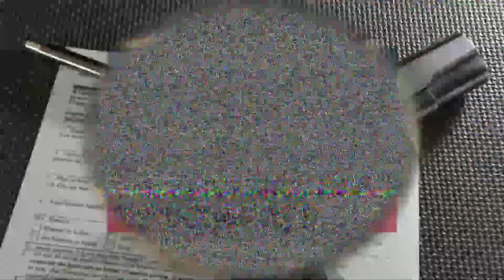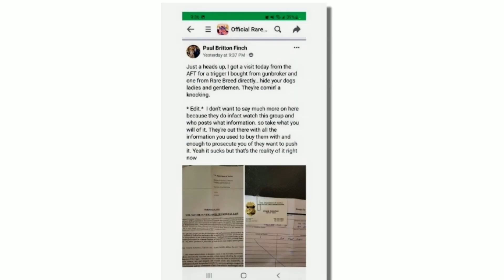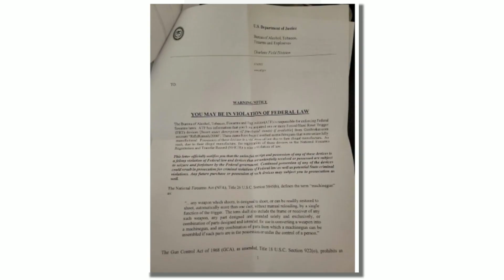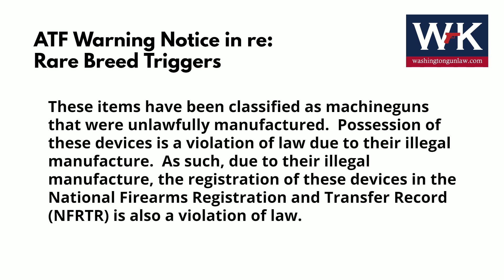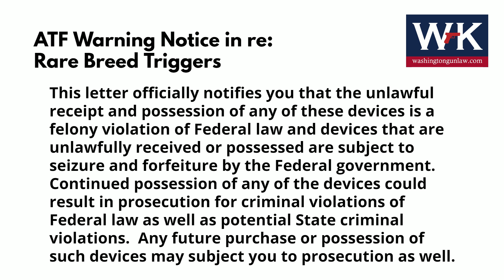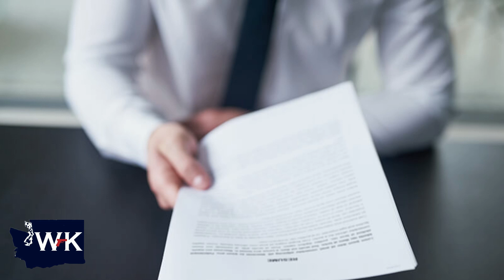What Are You Going to Do When the ATF Shows Up For Your Trigger?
Washington Gun Law President, William Kirk, discusses the recent trend of ATF agents showing up at the homes of otherwise lawful and responsible gun owners, to confiscate their Rare Breed Forced Reset Triggers.  Learn what you should do if that day happens, but more importantly, learn what you should do right now to protect yourself.  Learn more and arm yourself with education today.

Other Resources:

ATF Showing Up At People’s Doors Confiscating Rare Breed FRT-15 Triggers.

What Can I Do With My Rare Breed Trigger Before ATF Shows Up At My Door?